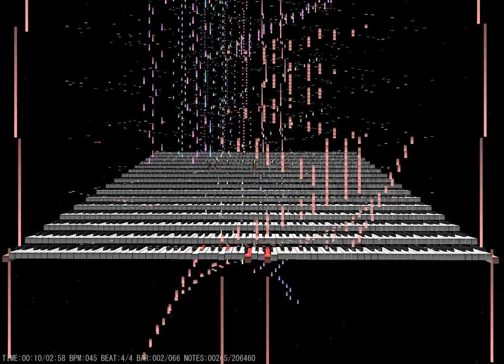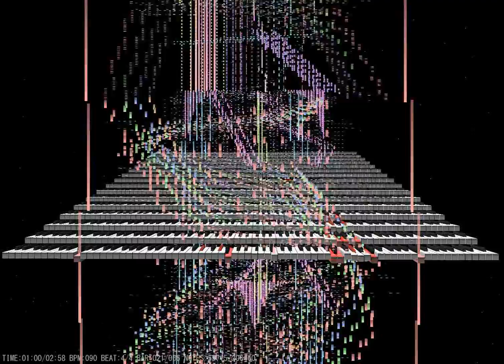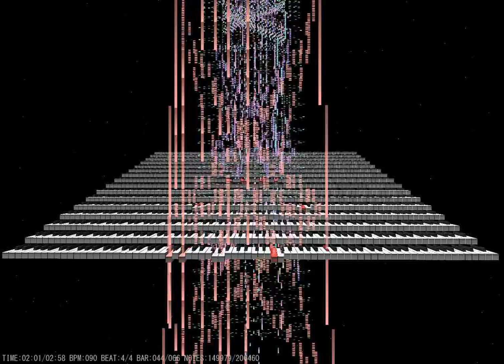[Black MIDI] TheSignOfLimit.Convergence - MIDITrail